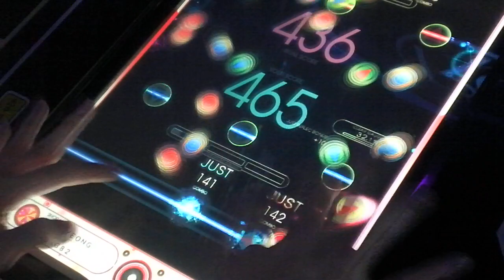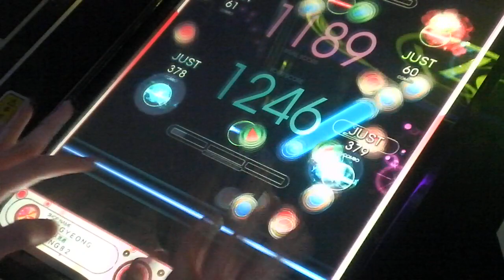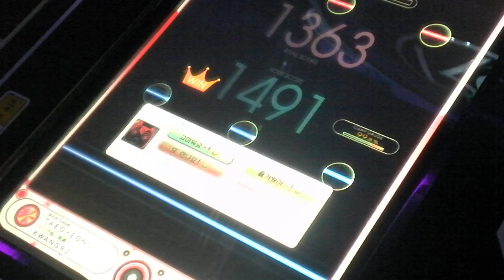REFLEC BEAT limelight - Sakura Sunrise (HARD) 99.8%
Player : KWANG82

リクエストがあったので取ってみました。

最近KACA予選のせいでルエリばっかりやってる気がします；ｗ；